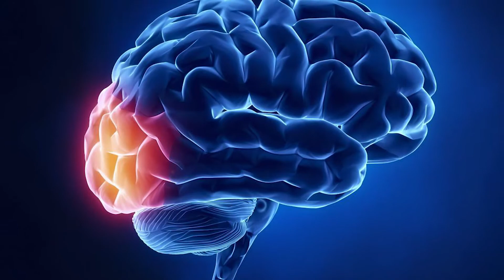Meditation Causes Hallucinations - Here's Why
If you've every meditated then you might be aware of a strange phenomena.  What I'm talking about is visual hallucinations that are created by your mind.  Sometimes when one is deep into a meditation, they will begin to see changes in their vision.  These can take the form of cloves, jewels, spots, brightening colors, patterns, pixilation, and a plethora of other variants.  In this video I talk about a 2014 study (linked below) that sought to explain why this happens.  It turns out that meditative hallucinations are very similar to those seen during sensory deprivation, perceptual isolation, and visual impairment (such as Charles Bonnet syndrome).  If you want to hear more about the details on exactly what is going on in your brain to make all of this happen, the video explains this too!